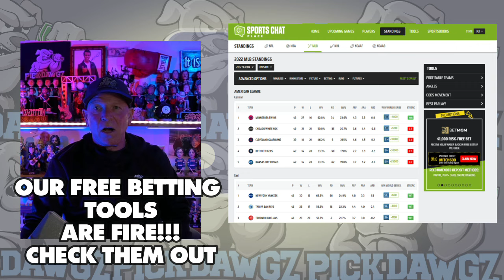Detroit Tigers vs Cleveland Guardians 7/10/24 MLB Pick & Prediction | MLB Betting Tips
The Cleveland Guardians face off with the Detroit Tigers in Wednesday’s MLB Baseball action. Get Mitch's Expert Pick and Prediction for this game.